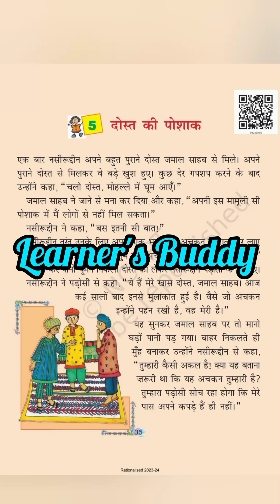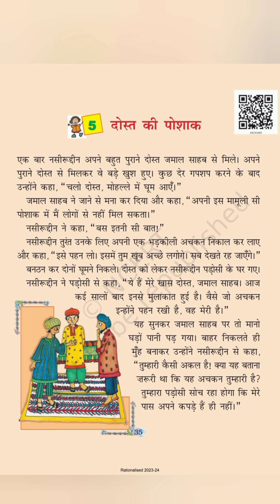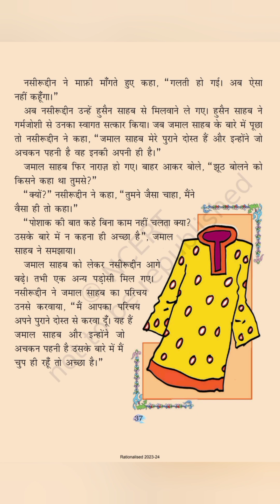दोस्त की पोशाक (Dost Ki Poshak) NCERT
NCERT Hindi class 4th